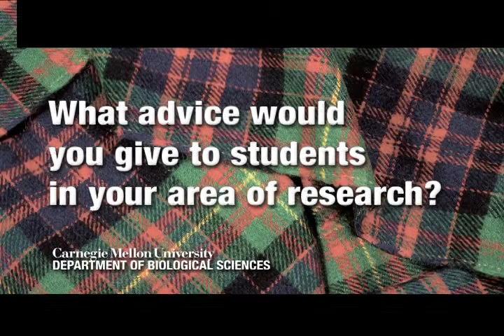Aaron Mitchell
Watch Dr. Mitchell discuss the research completed within his laboratory and more.